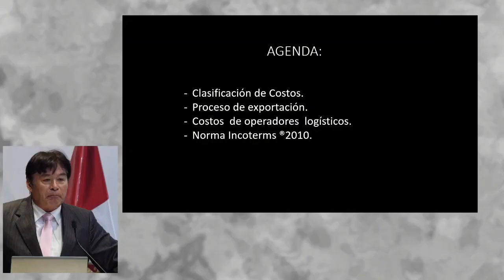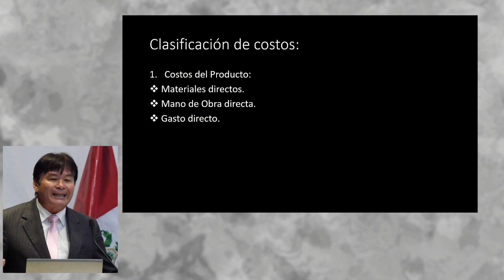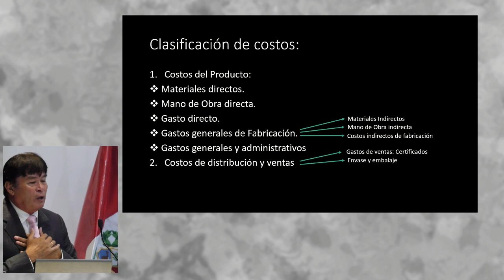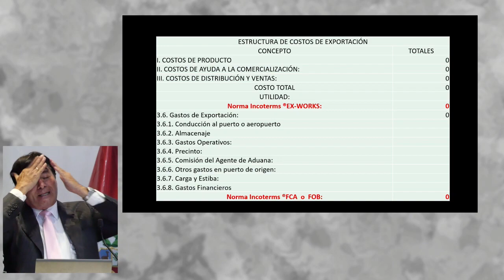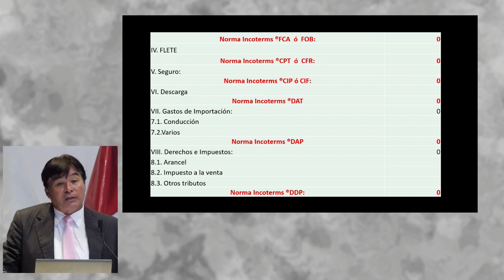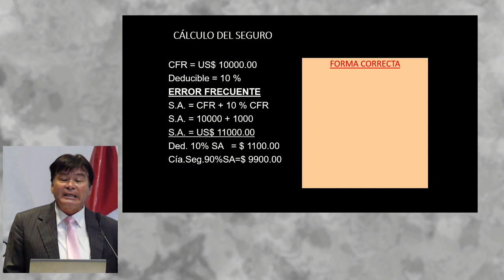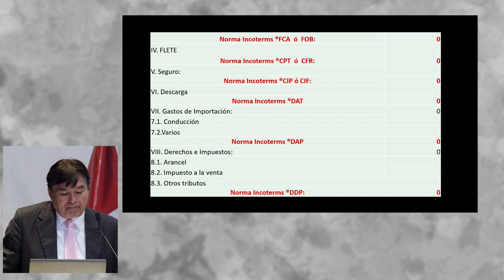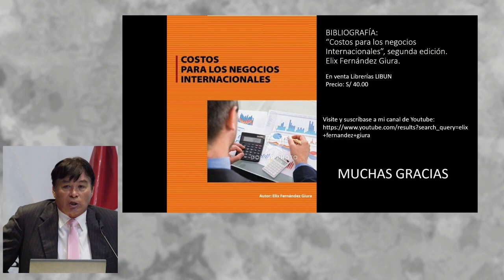Fijación del Precio de Exportación: FERNÁNDEZ, Elix (09 de Mayo)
"Fijación del Precio de Exportación"